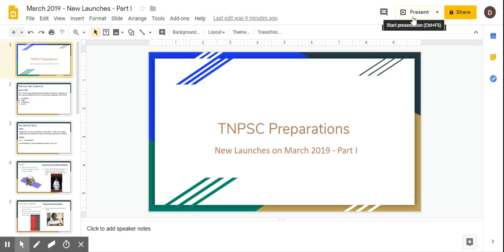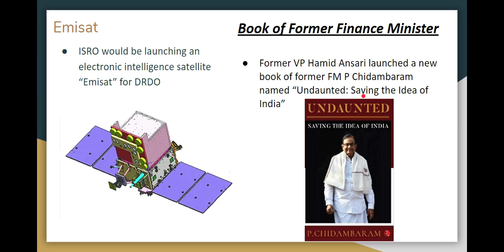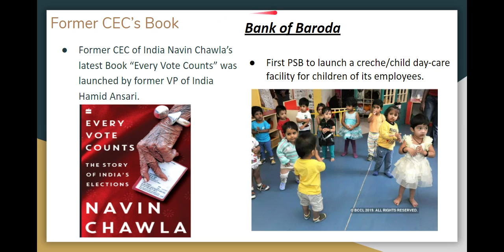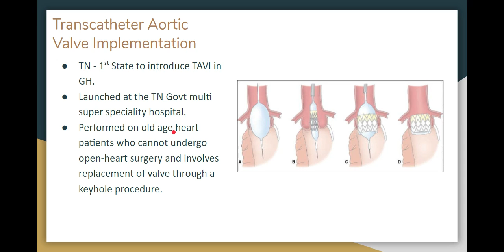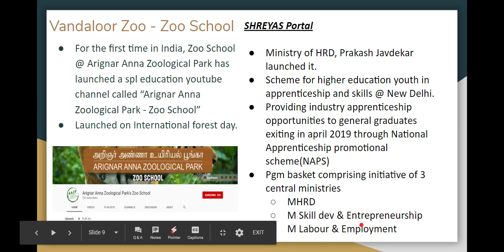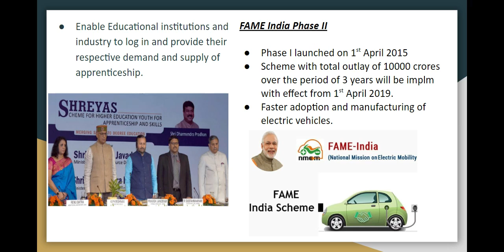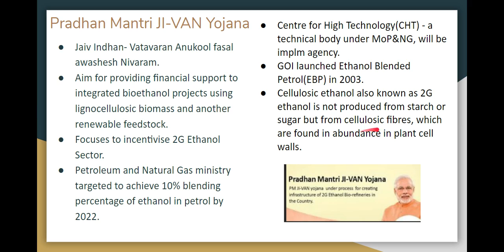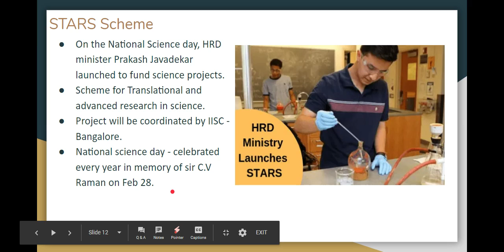March 2019 CA - New Launches - Part I for TNPSC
189. In Order to encourage the power loom sector and help small Industries, and Joint venture launched by the ministry of power loom and textiles in 2017 called
A. SAMPRADA
B. DOST
C. AARAKSHAN
D. SAATHI

Source & Syllabus

Source

October 2017 - Current Affairs(Group 4 held on Feb 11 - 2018 , so we need to concentrate last 6 months CA for Group 2 - 2019 exam that too new launches)

Syllabus

Political Science - Welfare oriented govt. schemes , their utility

Topics Covered
- Emisat
- Book of Former Finance Minister
- Kaavalar Angadi
- Amma Community Radio
- Former CEC’s Book
- Bank of Baroda
- Indian Fiscal Federalism
- PM Visit to TN
- Transcatheter Aortic Valve Implementation
- Vandaloor Zoo - Zoo School
- SHREYAS Portal
- FAME India Phase II
- Pradhan Mantri JI-VAN Yojana
- STARS Scheme